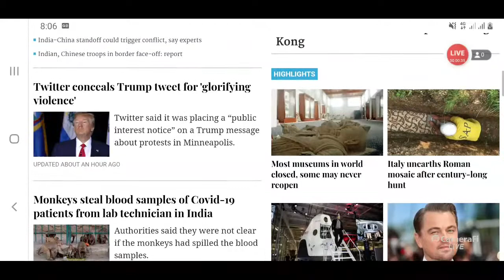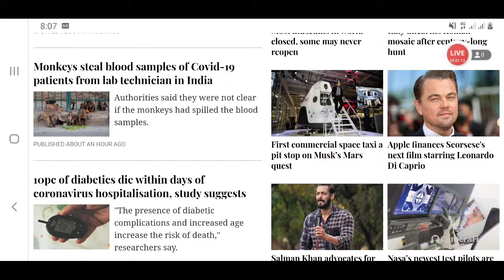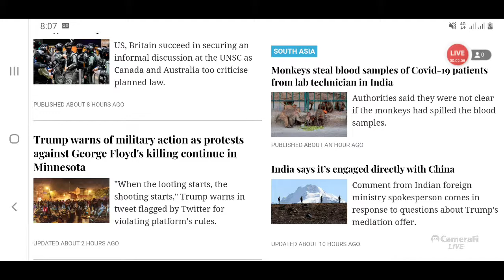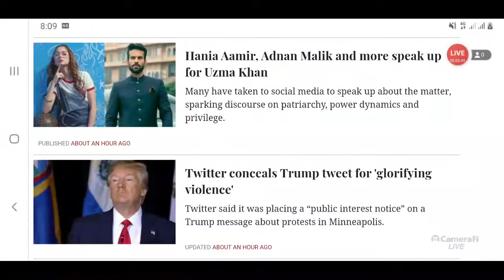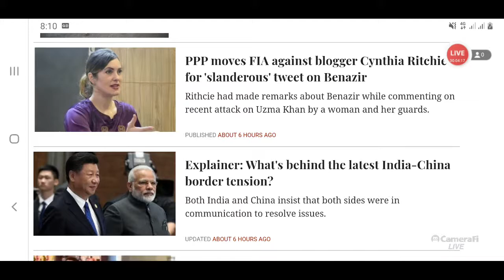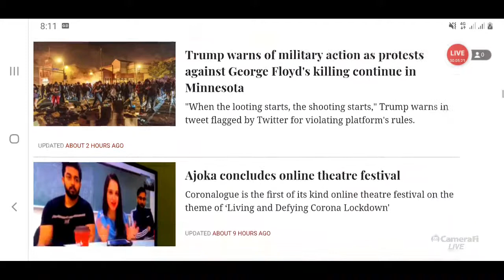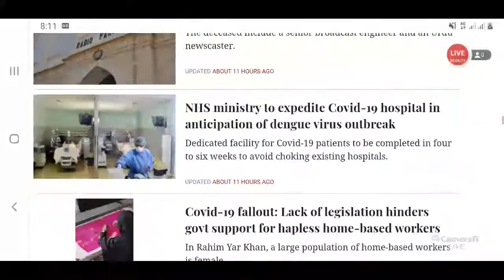live classes| live lectures| upsc live| IAS live| Css live| Mcqs live| live study